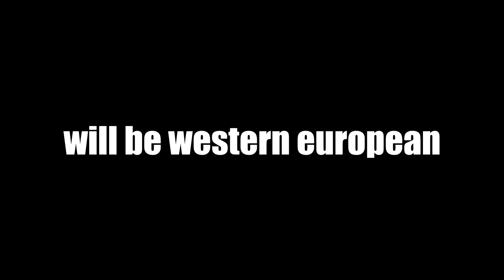WE FOUND THE TOWN SHERIFF'S GHOST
YouTube channel keywords are terms that give YouTube information and context about your channel. Specifically, they help YouTube understand the type of content you produce and who your target audience is. To add channel keywords, select “YouTube Studio” - “Settings” - “Channel” - “Basic info”.

edited by postbode007